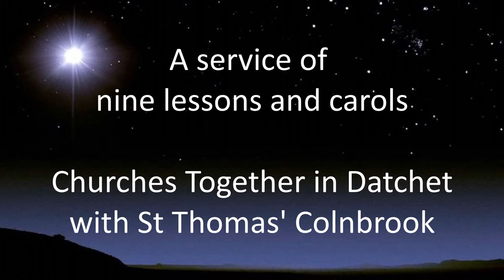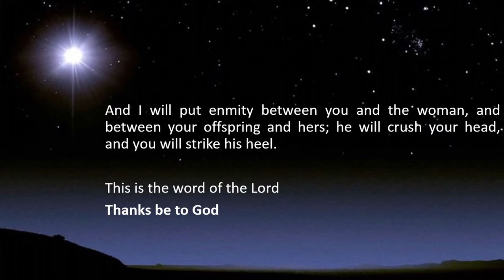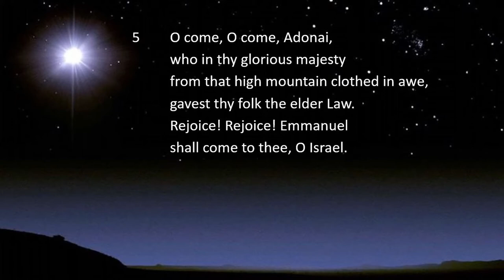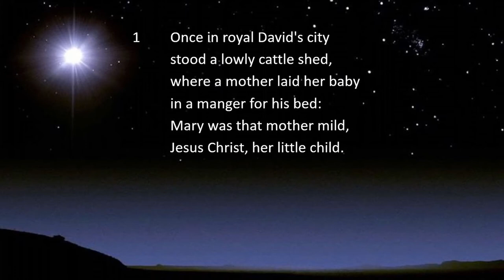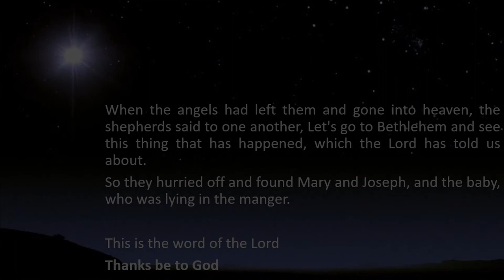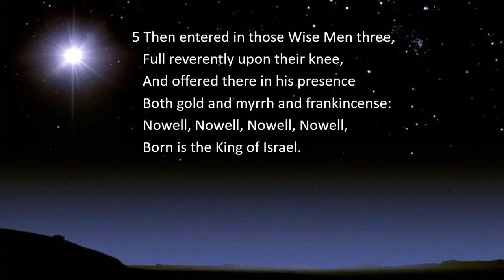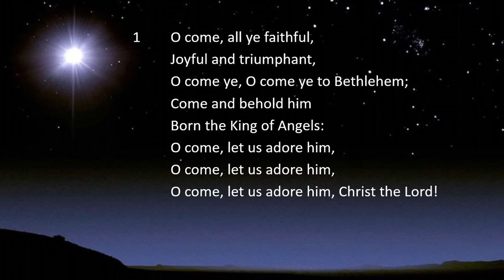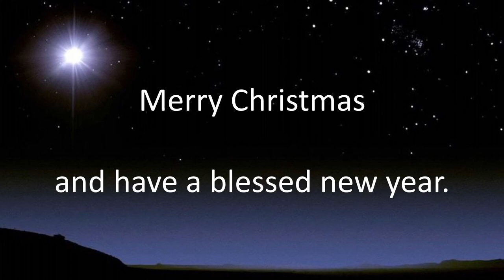A service of nine lessons and carols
Combining members of the clergy and congregations of
St Mary's Church Datchet
St Augustine's Roman Catholic Church Datchet
St Thomas' Church Colnbrook
Datchet Baptist Church

Music technician: Peter Harris
St Martin-in-the-fields
St Mary's Choir
The children of Colnbrook and Datchet

Photography and editing by: Fr. Darcy Chesterfield-Terry (St Mary's Datchet)